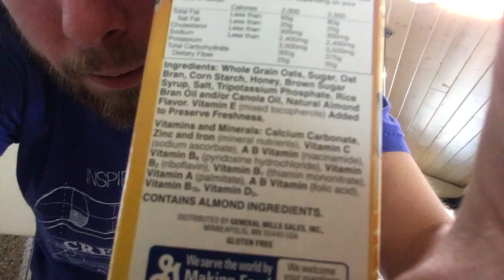I'm Deficient in Many Nutrients on a 100% Whole Foods Vegan Diet